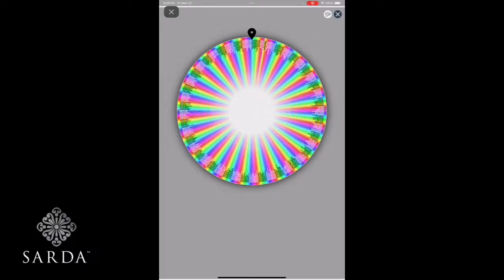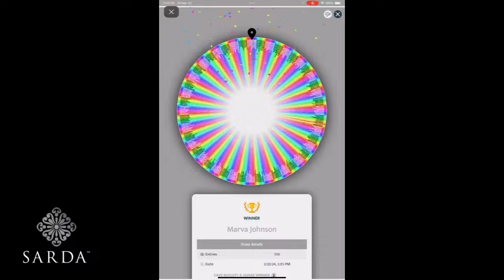SARDA™ Live March 22, 2024. Sterling silver and gemstone jewelry from designer Janyl Sherman.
Shop SARDA™ live with Michelle and Sarah. Sterling silver and gemstone jewelry.

The jewelry being featured today can be found on our Friday Social page!